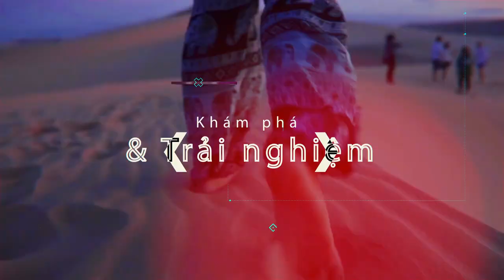Đi Đu Đi Đâu I Tàn tích nhà thờ cổ H’Bâu tại Gia Lai.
Qua hơn một trăm năm, ngôi nhà thờ cổ H'Bâu nay chỉ còn lại tàn tích tháp chuông rêu phong giữa màu xanh của cây lá, khiến ta không khỏi nghĩ đến thuở đầu, khi tiếng chuông đầu tiên từ thánh đường này ngân vọng, dội vào vách đá trong thâm sâu đại ngàn.